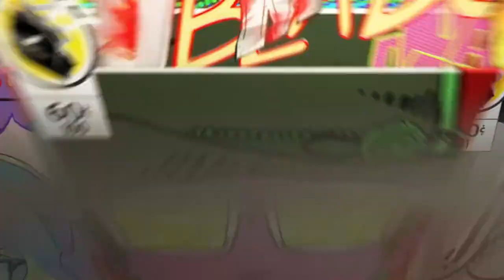Mi first match on COD MW | TTV-javierm2kg_ follow me twitch